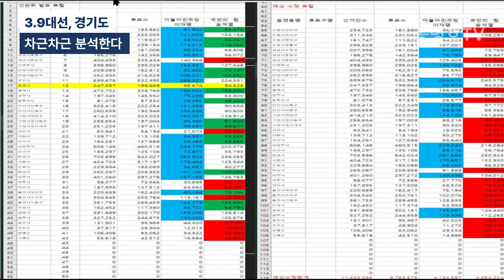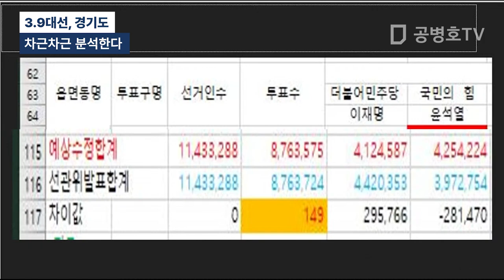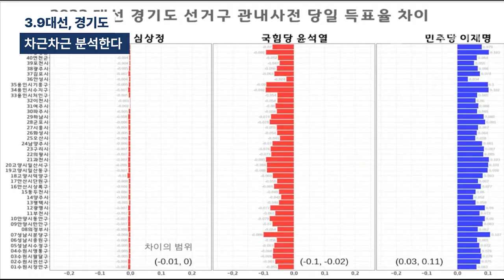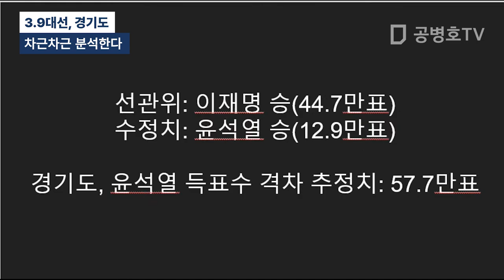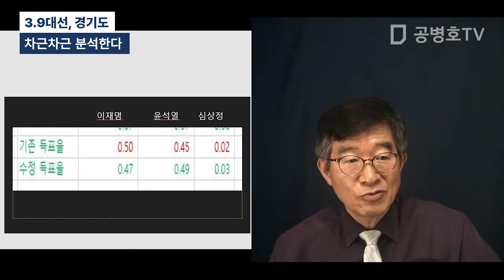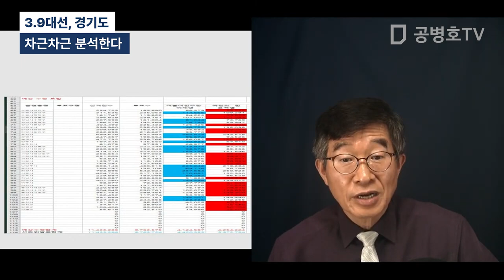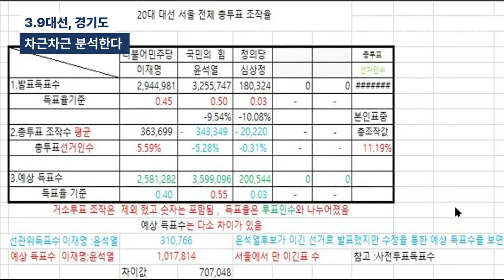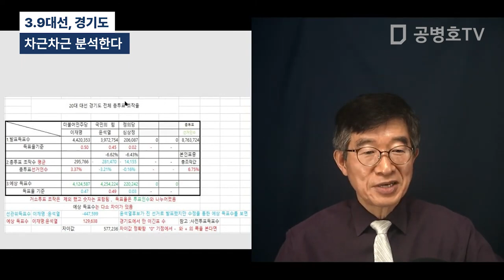차근차근 분석한다 / 3.9대선, 경기도 [공병호TV]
Bitcoin : 3MTW849AkP2ftLeSK2teZHMmzLu7Z83s9U